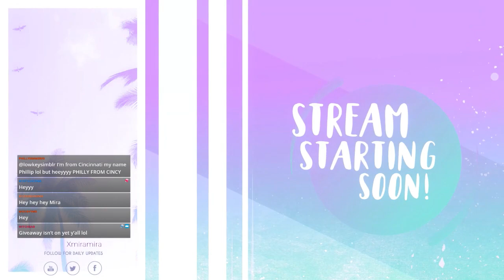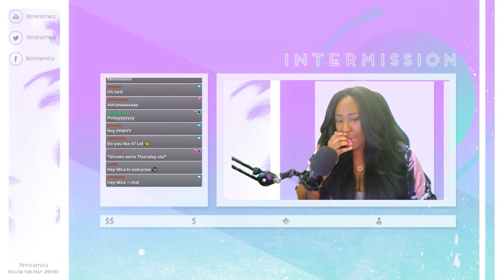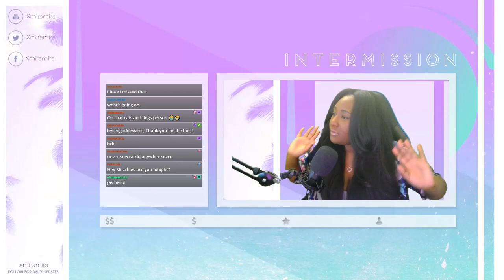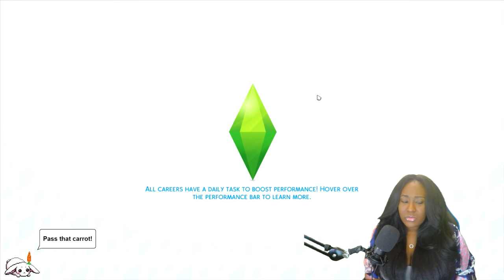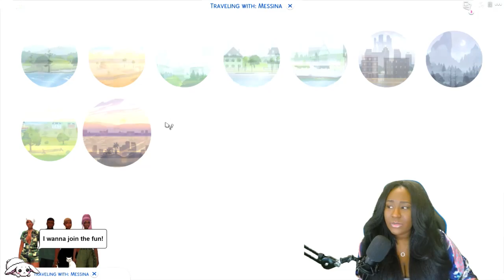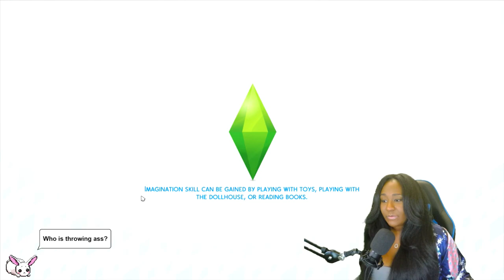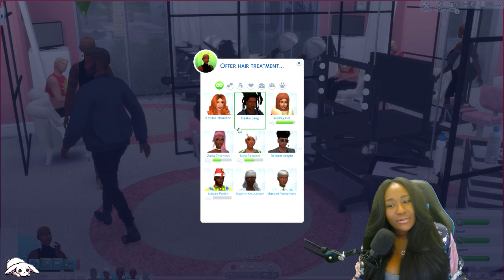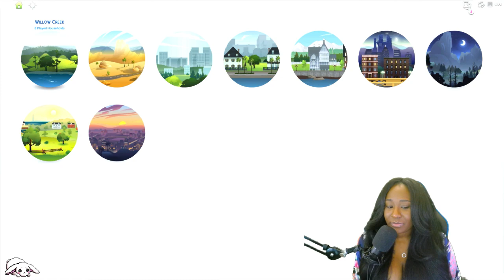🌷THE SIMS 4 LIVESTREAM! Base Game Betty Is Trying To GET FAMOUS? #1🌸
🧡FOLLOW ME🧡